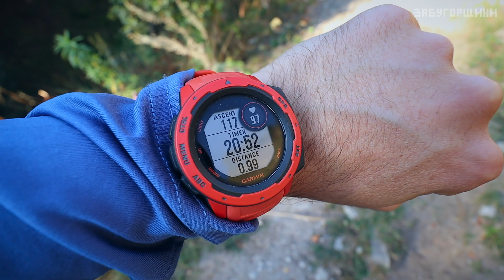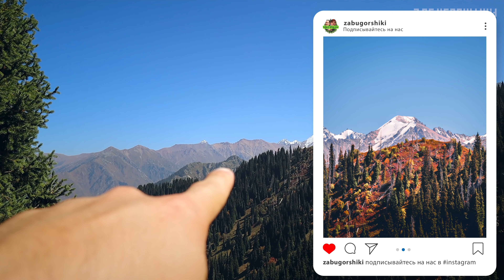Поход на гору Каскабас (2932 м): в поисках хоббитов, спрятали клад, возвращение короля S2 E5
Сегодня мы отправляемся на неизведанную гору на поиски новых приключений и впечатлений. Присаживайтесь поудобнее, надевайте солнцезащитные очки! Вас ждёт большой и очень красивый выпуск!

🚗 Как добраться до ущелья Каскабас

🏔️ Гора Каскабас 2932 м

📷 Фотографии с похода

🚁 Фотографии с дрона

🧭 Схема маршрута и GPX/GPS

🗺️ Карта маршрута до Каскабаса

К главным развлечениям можно отнести:
— скалолазание,
— ночевку с видом на звездное небо,
— хайкинг,
— треккинг,
— наблюдение за ледниками,
— влоггинг,
— альпинизм,
— и другие.

🏔️ Маршрут нашего мега-похода: Чимбулак ► Мынжылки ► Перевал Титова ► Пик Память ► Озера Титова ► Перевал Трапеция ► Пик Кумбель ► Кок-Жайляу ► Просвещенец

Следующий выпуск уже на подходе, он будет еще интереснее :)

КТО МЫ:
Мы Ренат и Амина Галямовы, авторы YouTube-канала «Забугорщики». На нашем канале мы рассказываем о нашей жизни в Лондоне, о том, как получили визу талантов Tier 1 Exceptional Talent (Global Talent UK), путешествуем, снимаем креативный контент и ходим в походы в горы с Русланом Исмаиловым.